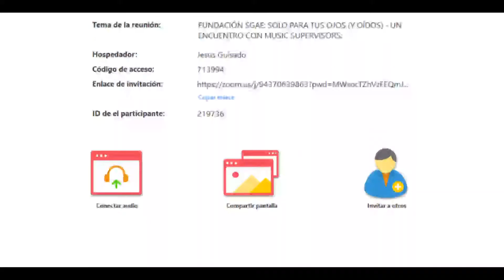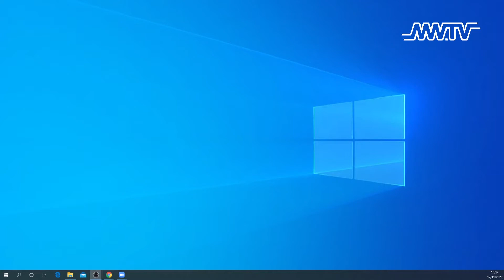FUNDACIÓN SGAE. SOLO PARA TUS OJOS (Y OÍDOS). UN ENCUENTRO CON MUSIC SUPERVISORS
CON CARMEN RODRÍGUEZ (BMG) / HERMINIO GUTIÉRREZ / ALEX MENCK (AIR LUMIÈRE)

La función del supervisor musical siempre ha sido importantísima, tanto a nivel artístico como a nivel de negocio para la industria musical. Más aún, con la reciente  proliferación de plataformas de VOD y el aumento en el consumo y por lo tanto en la producción de series y películas. Pero su figura y su funcionamiento siguen siendo grandes desconocidos. ¿En qué consiste exactamente el trabajo de un supervisor musical? ¿Cómo selecciona la música? ¿Dónde la busca? ¿Pasa más tiempo seleccionando canciones bonitas (el sueño de cualquier melómano) o revisando contratos y recabando licencias de derechos? Estas personas seleccionan la música que luego hará que una escena determinada se quede para siempre en nuestras retinas. Vamos a escuchar cómo lo hacen.